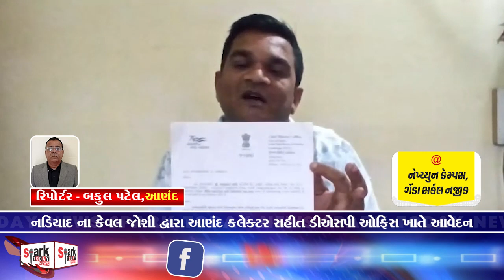નડિયાદ ના કેવલ જોશી દ્વારા આણંદ કલેક્ટર સહીત ડીએસપી ઓફિસ ખાતે આવેદન 2024 | Spark Today News Vadodara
નડિયાદ ના કેવલ જોશી દ્વારા આણંદ કલેક્ટર સહીત ડીએસપી ઓફિસ ખાતે આવેદન